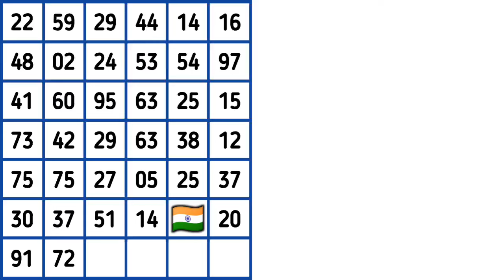January 31, 2024